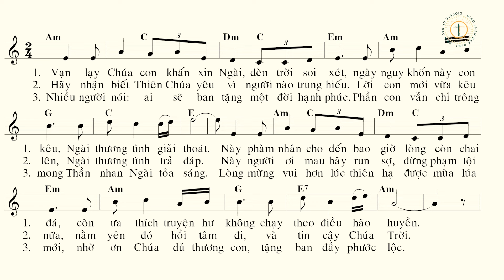Đáp ca Chúa Nhật III Phục Sinh | Thánh vịnh 4 | Kim Long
Chương trình Đồng hành với ca trưởng nhằm do Ban Thánh nhạc giáo phận Bắc Ninh khởi xướng, nhằm giúp quý ca trưởng phục vụ hữu hiệu hơn trong việc thực hiện hát cộng đồng trong Thánh lễ.